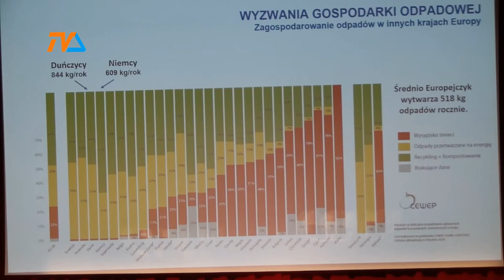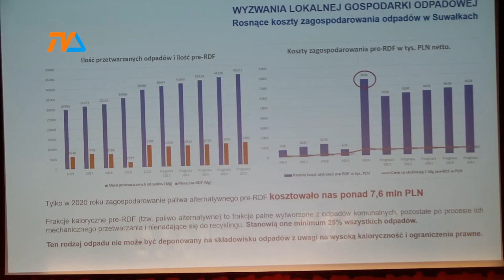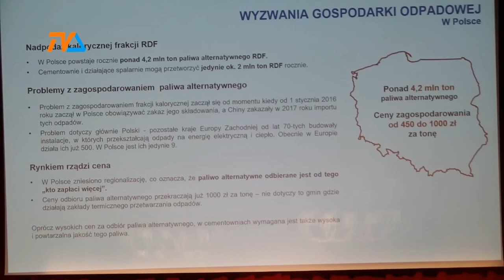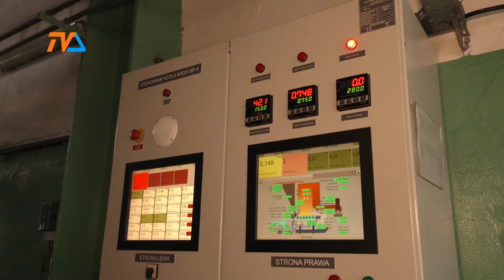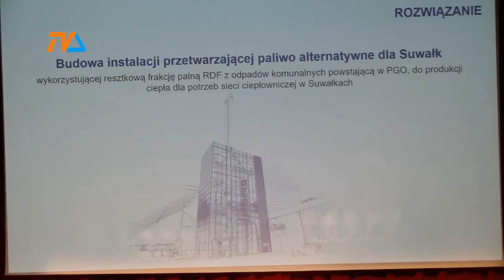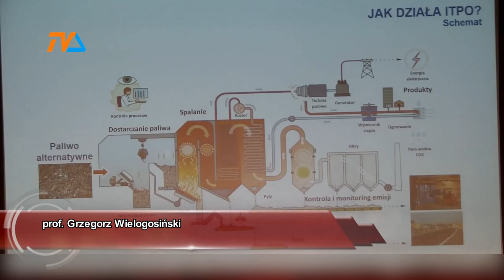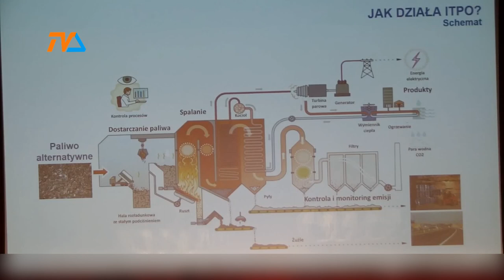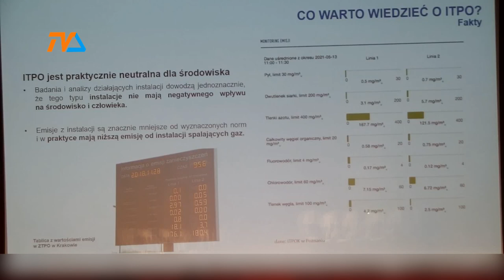Spotkanie konsultacyjne dotyczące spalarni odpadów komunalnych |TVSUWAŁKI